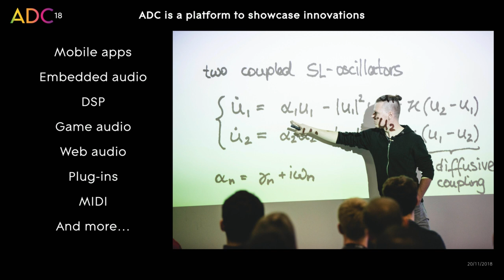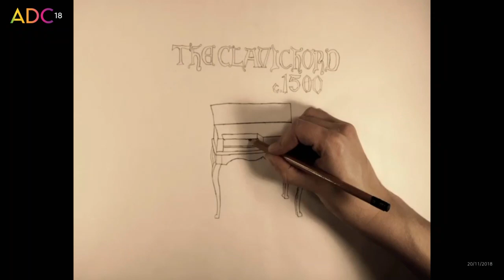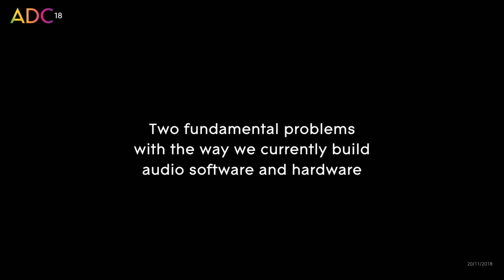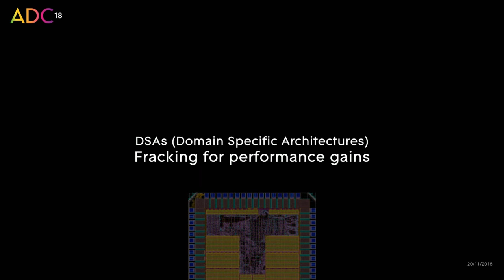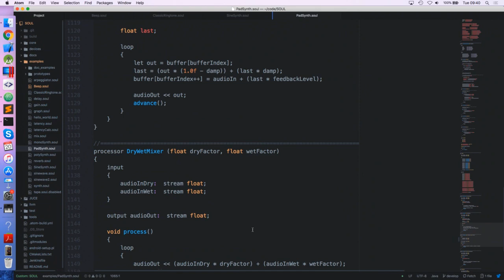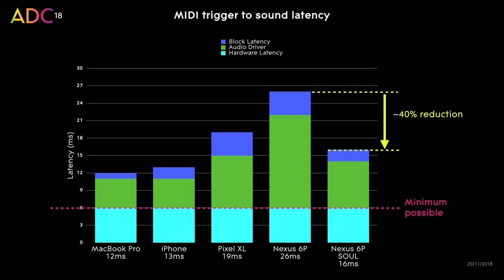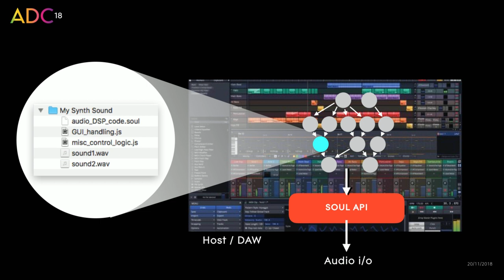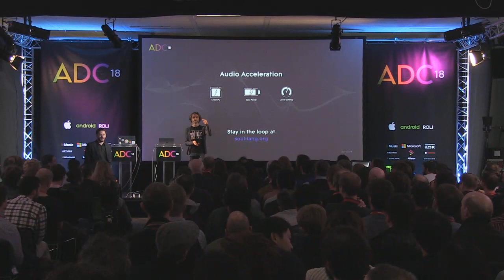SOUL Announcement - The First Universal Sound Language – Keynote at ADC 2018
JUCE founder Jules Storer introduces SOUL at the Audio Developer Conference 2018. SOUL represents a paradigm shift in the way audio development is done. Its architecture improves latency and performance in ways that are impossible using current techniques, and it opens up the use of new computing platforms for audio acceleration.

Introduction by JB Thiebaut, ADC Director and Roland Lamb, founder and CEO of ROLI.